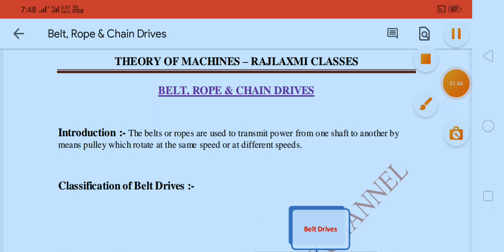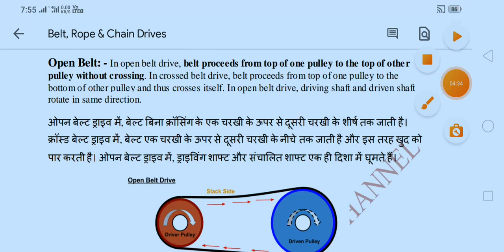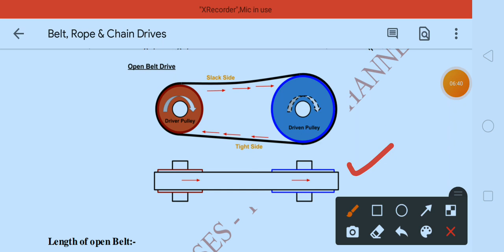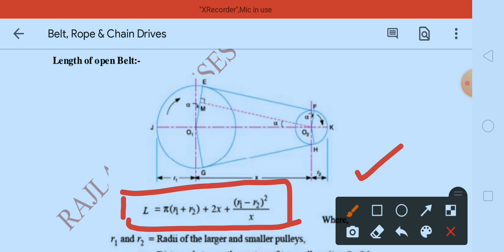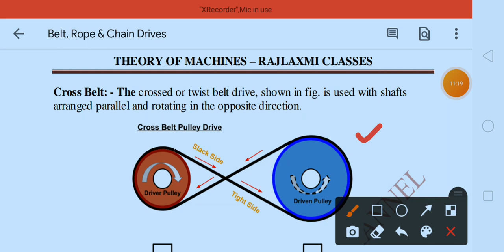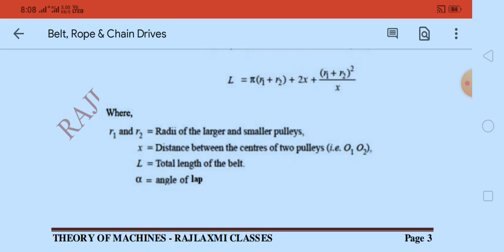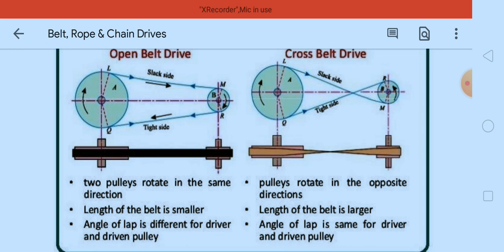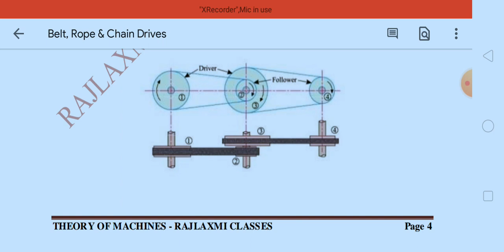Belt, Rope & Chain Drive // Classifications & Length // Open Belt // Cross Belt // Compound Belt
radius gauge
lvdt working principle animation
radiation pyrometer
bimetallic thermometer
compound lever
#electrical comparator
engineering service exam
general knowledge
turbine engine
wind energy

Thermodynamics properties
Classification of Thermodynamics properties
Intensive & Extensive properties